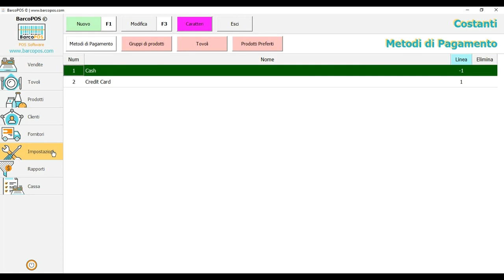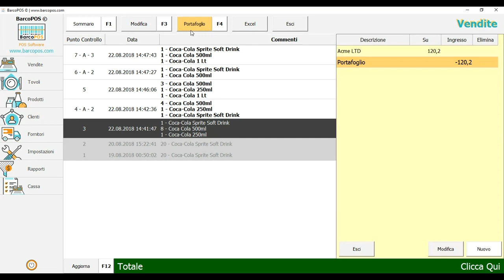BarcoPOS © Software Registratore di Cassa Gratis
Software registratore di cassa gratis
Software gestionale per negozi
BarcoPOS è un programma per negozi studiato ed ottimizzato per le esigenze dei punti vendita.
Supporto per codici a barre Software di vendita per il tuo supermercato, ristorante, bar, pasticceria, caffetteria, gastronomia, ecc.
Gestionale per le attività commerciali.Sistema per la gestione di tutte le attività che necessitano di un registratore di cassa ma non vogliono rinunciare alla praticità ed efficienza di un PC per la tenuta dei propri conti. Basta toccare lo schermo per la scelta dei prodotti per facilitare la vendita al dettaglio. Il BarcoPOS e' molto più che un semplice gestionale.